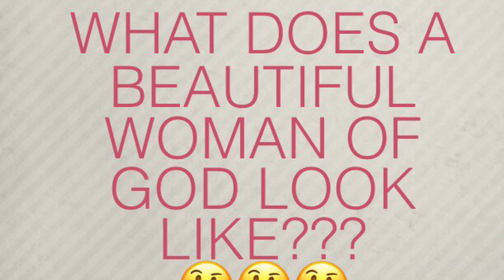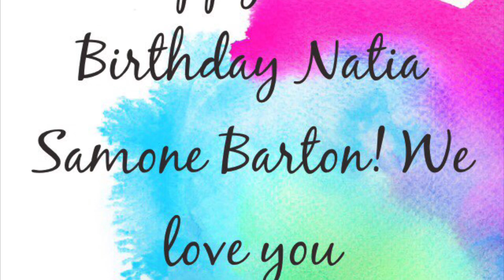Wife’s Quarantined Birthday Success